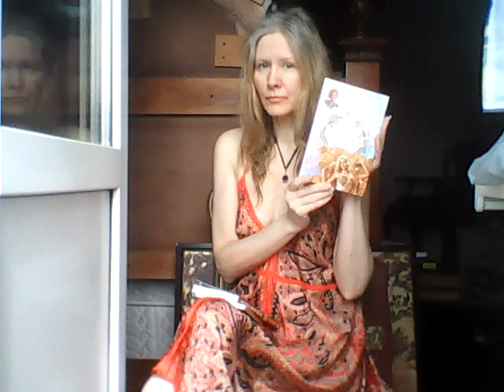WIN 20210519 12 53 04 Pro